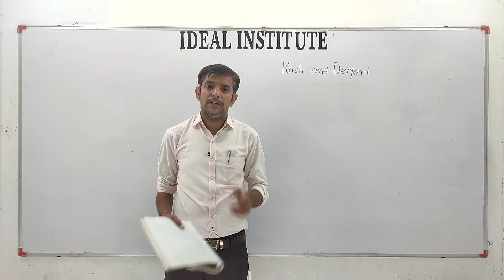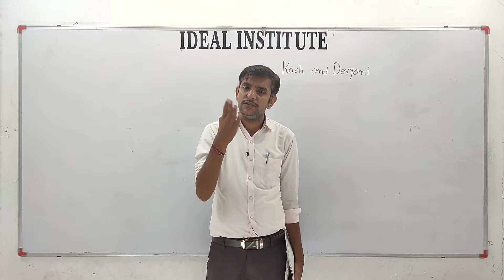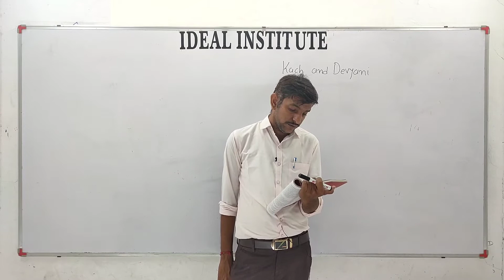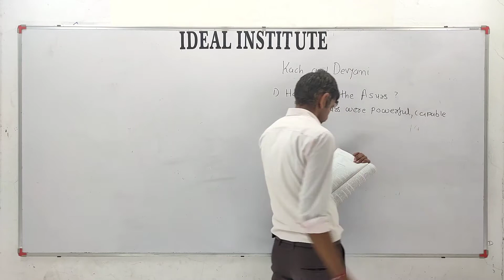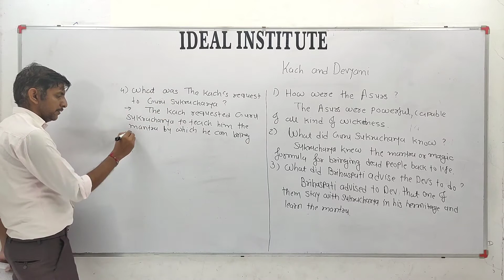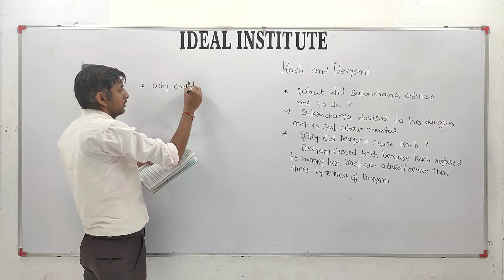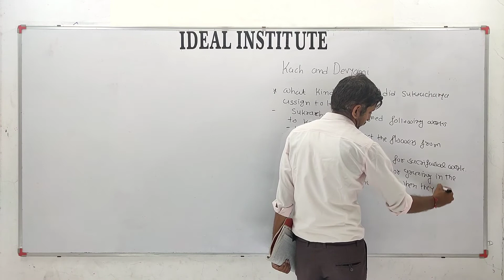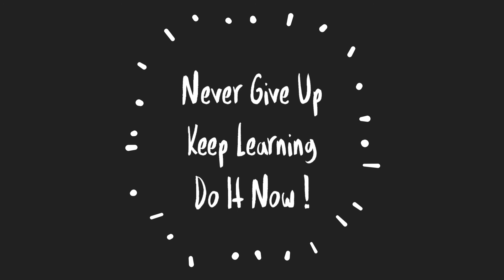English 10th Lect.3 Nileshsir Joshi